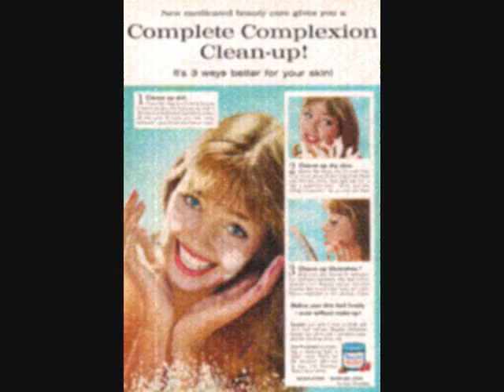Daylight Savin' Time- Keith- 1967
Found A Keith Gem.I Love This Thing.Released As A Single After 98.6 And I Don't Even Think It Charted.This Is Amazing.It Just Has That Groove That Makes It Special.Some Of The Greatest Records Ever Made Didn't Even Chart.In 1967 Every Song Was Good ,Most Of Them And A Lot Of Songs Got Ignored.Very Very Competitive.I Love The Horns At The End.Thanks Keith